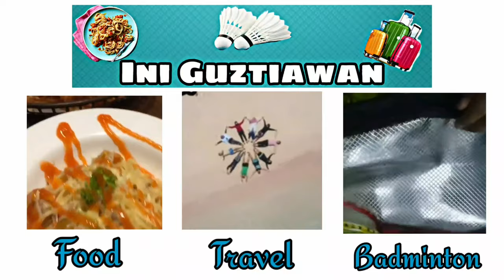INDONESIA OPEN 2022 : KALAH DUA SET DARI LEE/SHIN, RIBKA/FEBBY HARUS TERSINGKIR! LIVE FROM ISTORA